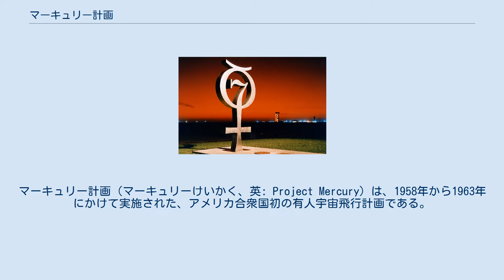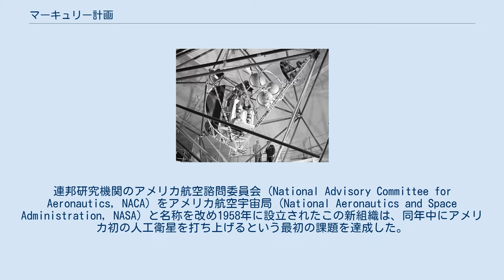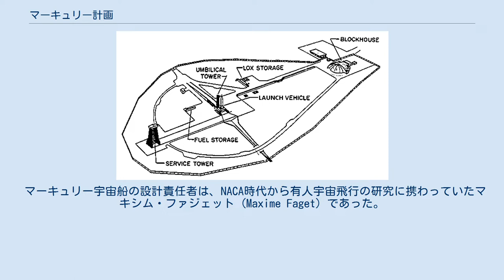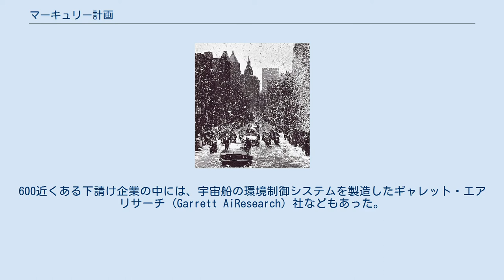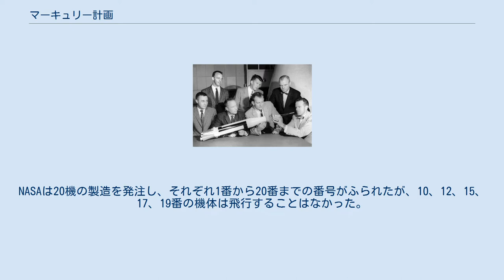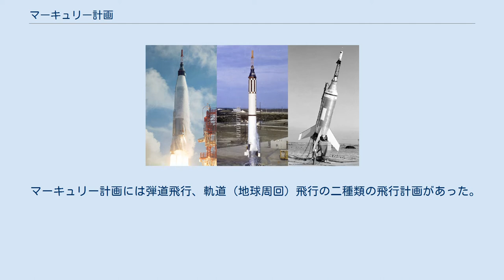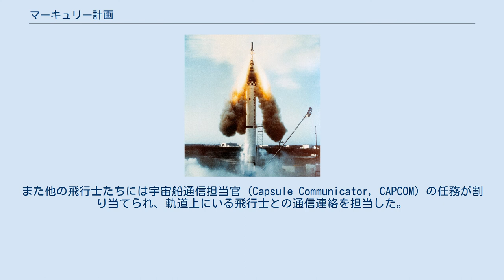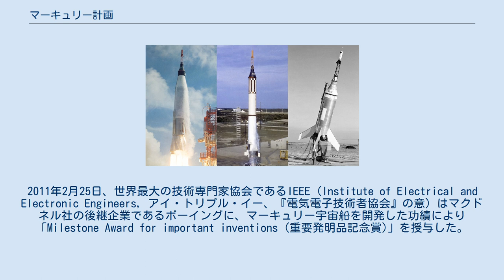マーキュリー計画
マーキュリー計画（マーキュリーけいかく、英: Project Mercury）は、1958年から1963年にかけて実施された、アメリカ合衆国初の有人宇宙飛行計画である。
これはアメリカとソビエト連邦(以下ソ連)の間でくり広げられた宇宙開発競争の初期の焦点であり、人間を地球周回軌道上に送り安全に帰還させることを、理想的にはソ連よりも先に達成することを目標としていた。
計画は、空軍から事業を引き継いだ新設の非軍事機関アメリカ航空宇宙局によって実行され、20回の無人飛行 (実験動物を乗せたものを含む)、およびマーキュリー・セブンと呼ばれるアメリカ初の宇宙飛行士たちを搭乗させた6回の有人飛行が行われた。
 宇宙開発競争は、1957年にソ連が人工衛星スプートニク1号を発射したことにより始まった。
この事件はアメリカ国民に衝撃を与え、その結果NASAが創設され、当時行われていた宇宙開発計画は文民統制の下で推進されることとなった。
1958年、NASAは人工衛星エクスプローラー1号の発射に成功し、次なる目標は有人宇宙飛行となった。
 だが初めて人間を宇宙に送ったのは、またしてもソ連であった。
1961年4月、史上初の宇宙飛行士ユーリ・ガガーリンの乗るボストーク1号が地球を1周した。
この直後の5月5日、アメリカ初の宇宙飛行士アラン・シェパードが搭乗するマーキュリー・レッドストーン3号が弾道飛行を行った。
同年8月、ソ連はゲルマン・チトフを飛行させ1日間の宇宙滞在に成功した。
アメリカが衛星軌道に到達したのは翌1962年2月20日のことで、ジョン・グレンが地球を3周した。
マーキュリー計画が終了した1963年の時点で両国はそれぞれ6人の飛行士を宇宙に送っていたが、アメリカは宇宙での総滞在時間という点で依然としてソ連に後れを取っていた。
 マーキュリー宇宙船を設計したのは、マクドネル・エアクラフト社であった。
円錐の形状をした船内は完全に与圧され、水、酸素、食料などの補給物資を約1日間にわたり飛行士に供給した。
打ち上げはフロリダ州ケープ・カナベラル空軍基地で行われ、発射機にはレッドストーンミサイルまたはアトラスDミサイルを改良したロケットが使用された。
また宇宙船の先には、ロケットが故障するなどの緊急事態が発生した際に飛行士を安全に脱出させるための緊急脱出用ロケットが取りつけられていた。
飛行手順は、追跡および通信の基地である有人宇宙飛行ネットワークを経由して地上からコントロールされるように設計されていたが、機内にもバックアップのための制御装置が搭載されていた。
帰還の際には、小型の逆噴射用ロケットを点火して軌道から離脱した。
また機体の底部には溶融式の耐熱保護板が取りつけられており、大気圏再突入時の高温から宇宙船を守った。
最終的にはパラシュートが開いて海上に着水し、近隣にいる海軍の艦船のヘリコプターが宇宙船と飛行士を回収した。
 計画名は、ローマ神話の旅行の神メルクリウス (Mercurius, マーキュリー) からつけられた。
マーキュリーは翼の生えた靴を履き、高速で移動すると言われている。
計画の総費用は16億ドル (2010年の貨幣価値で換算) で、およそ200万人の人間が関わった。
宇宙飛行士たちはマーキュリー・セブンの名で知られ、各宇宙船には「7」で終わる名称が、それぞれの飛行士によってつけられた。
 開始当初こそ失敗が連続して進行は遅れたものの、計画は次第に知名度を得、テレビやラジオで世界中に報道されるようになった。
この後の二人乗りの宇宙船を使用するジェミニ計画では、月飛行で必要となる宇宙空間でのランデブーやドッキングが実行された。
マーキュリー計画はその基礎を築いたと言える。
さらにアポロ計画の開始が発表されたのは、マーキュリーが初の有人宇宙飛行を成功させた数週間後のことだった。
 マーキュリー計画が公式に承認されたのは1958年10月7日、また公表されたのは同年12月7日のことであった。
当初の計画名が「宇宙飛行士計画 (Project Astronaut)」だったことからも分かるとおり、アイゼンハワー (Dwight D. Eisenhower ) 大統領の最大の関心は宇宙飛行士の選定にあった。
その後古代神話に基づいてマーキュリーの名が与えられたが、これはSM-65ミサイルにギリシャ神話の神「アトラス」、PGM-19ミサイルにロー...